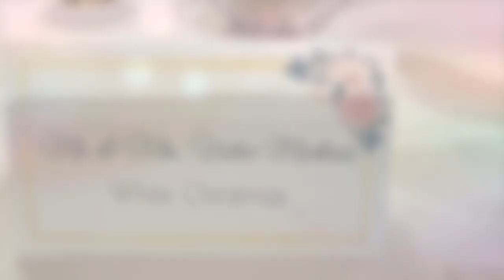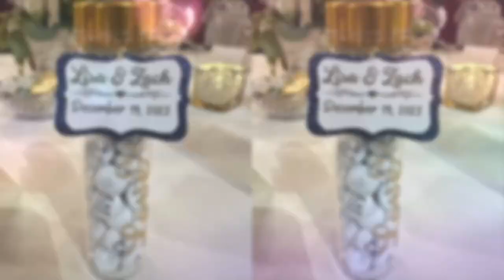Wedding: Lisa and Zach Rimmer ❤️❤️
Our daughter Lisa Danielle getting married ❤️